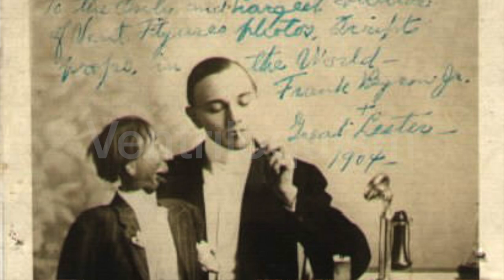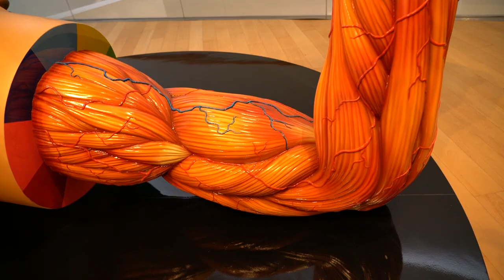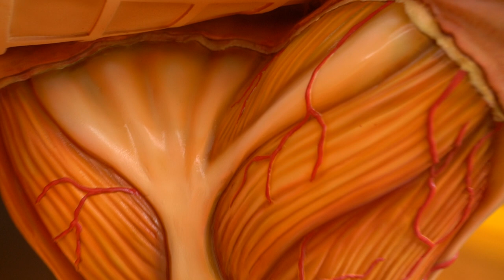ARTIST RUN TALKS : P7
For BAB 2020, P7 recreates a ventriloquist doll in his distinct style. The origins of ventriloquist dolls trace back through history, but they have come to be consistently portrayed as villains in horror films. P7 sees the dark side of ventriloquist dolls: the lust, violence, and murder, that instills fear in people, but he also sees the charm that makes them collectors’ items. Turning dolls into sculptures, P7 does not make clear what exactly he is offering to viewers. These two sculptures pose open-ended questions for viewers.

P7 b. 1970, Bangkok, Thailand
Lives and works in Bangkok, Thailand
P7 is a Bangkok-based artist and designer. He is widely recognized for his street art and wall painting that combines freestyle graffiti, conceptual art and thematic influences ranging from cartoons to classic novels to create his own unique characters. Mostly, he plays with the childlike nature of cartoons like shapes, figures and colors. In some works, he creates realistic paintings blending with abstract patterns. His work often appears playful and disturbing at the same time.

P7 has participated in FOR2 Wall Painting, a large-scale showcase of wall paintings by 16 well-known Thai artists, taking place at Bangkok Art and Culture Centre in 2011. From 1997 to present, he has had solo shows in major and alternative venues in Bangkok and other provinces and has also exhibited his works in USA, Germany, France, Australia, Japan, Singapore and Hongkong. He has been commissioned to create sculptures and wall art projects for various leading organizations and companies in Thailand and to design products for famous brands including G-SHOCK, Converse, Pro-Keds, VANS, Preduce Skateboards. He has also worked with fashion brands such as Jaspal, SODA, THEATRE, and GQ.